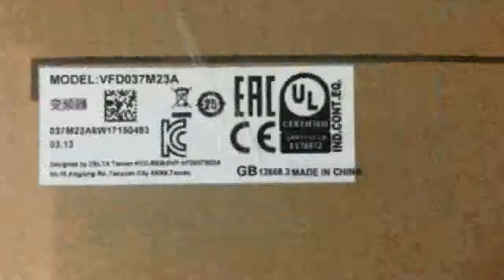Good new genuine VEX1133 02N X259 solenoid valve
Product On Aliexpress

Brand Name:WZVACType:Valve